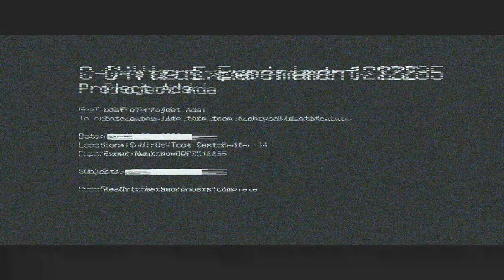美女の谷間を見ながらバイオハザード６：PART58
やべえ、グチが止まらないね。